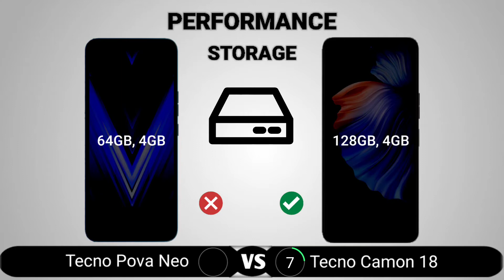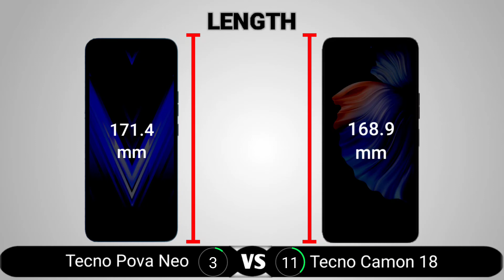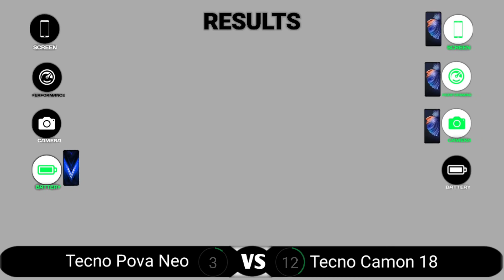Tecno Pova Neo vs Tecno Camon 18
Tecno Pova Neo vs Tecno Camon 18 comparison. In this video, we compared the Tecno Pova Neo and the Tecno Camon 18. The areas we covered in the comparison video include the display, performance, camera, battery, body, features, and price. At the end of the video, we crowned one device the king which means it is the better one to buy.